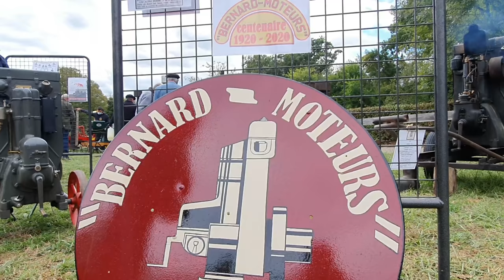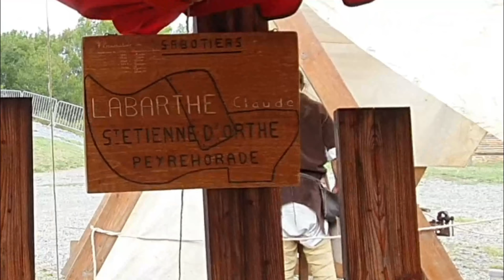Fabriquer un pont soi-même sans clou ni vis !!! Terrain lumineux !!!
Nouvelle vidéo, toujours actif dans le terrain mais qui a bien avancé !!!
Comme dit dans la vidéo, pour ceux qui sont intéresser pour acheter du bois, vous pouvez nous contacter par mail indiquer juste en dessous !!!

On vous embrasse, bonne journée !!!

Pour nos pieces detachées de poids lourd nous commandons souvent sur